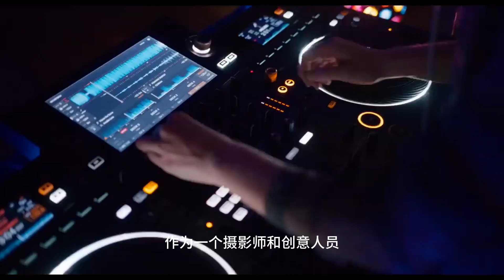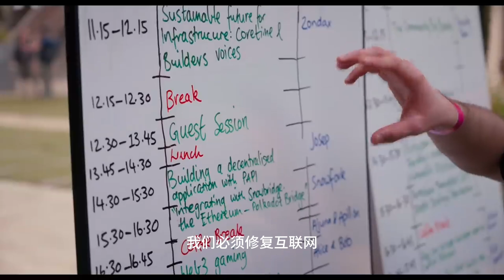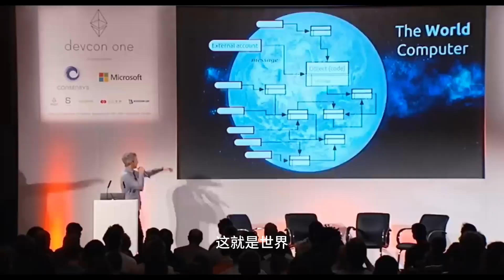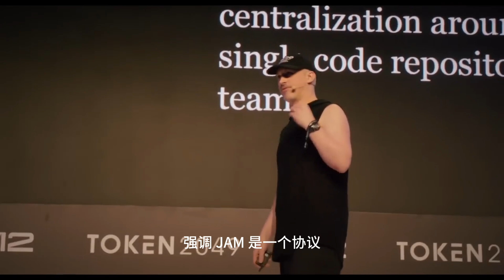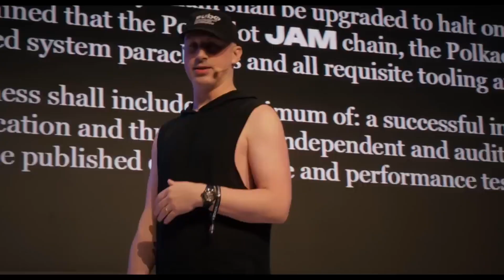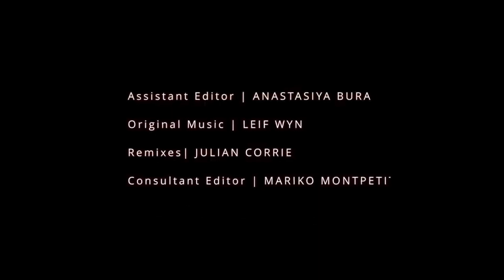Creating the Web3 Future - Behind the Code｜Substrate 区块链开发入门课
📖本视频由OneBlock+翻译
☄ 该视频转载自 @PolkadotNetwork    的Behind the Code Season 2 系列

📱欢迎添加Emma（ID：oneblockEmma）加入技术社区，了解更多课程内容。

视频内容：
00:00 引言
00:45 现状——人们在面对什么？
03:20 Polkadot是什么
05:09 Polkadot的治理方式
10:09 JAM协议及未来愿景